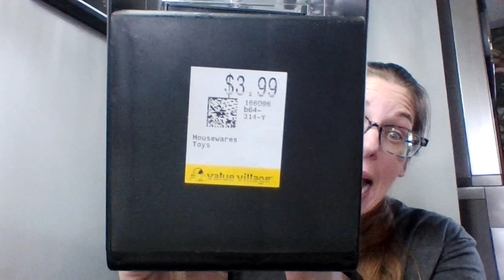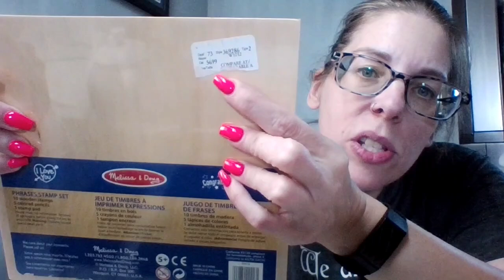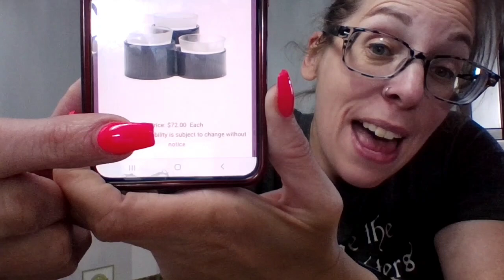Miscellaneous Monday - Value Village Bonus Coupon - A Melissa Moment Episode #949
In this video amelissamoment changes gears with the 2nd valuevillage haul of the month